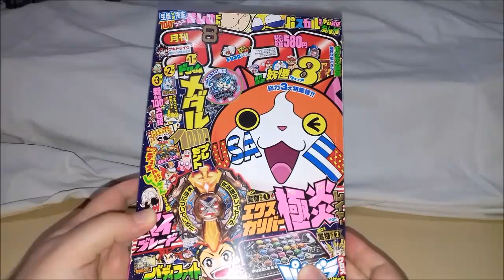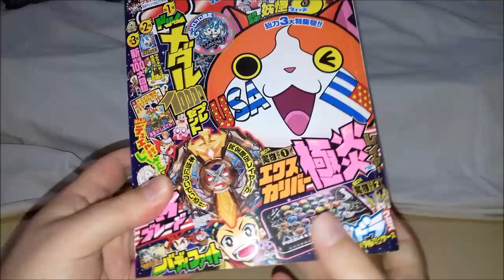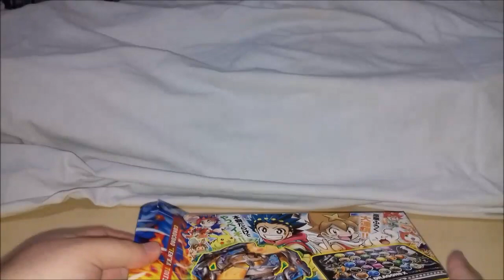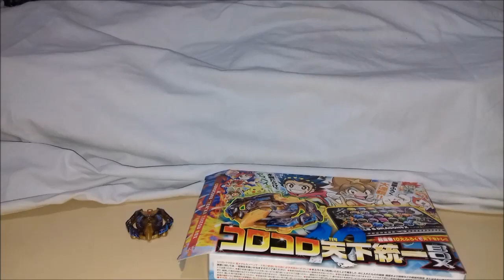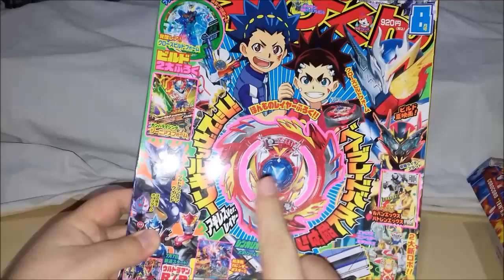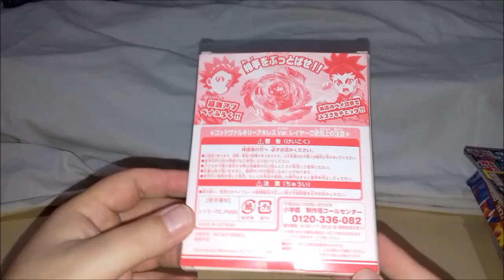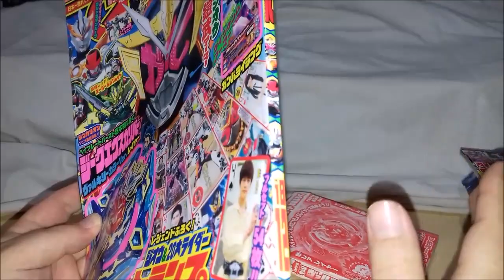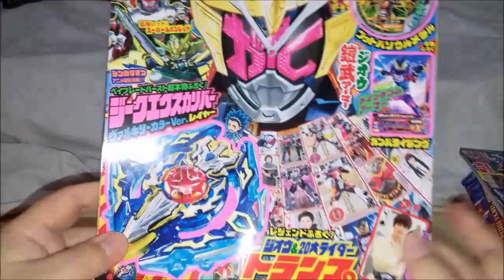Mostrando Itens Raros de Beyblade Burst - Itens de Colecionador !!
Vídeo Mostrando Itens Raros de Beyblade Burst